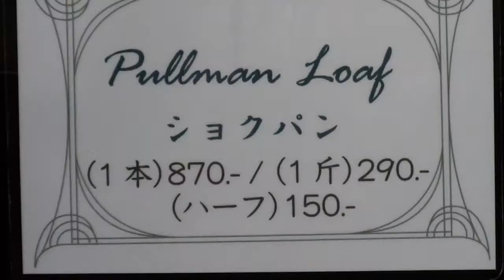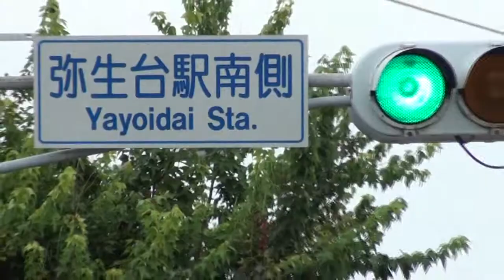I found a good baker of the Yayoidai station side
I found a good baker, of the Yayoidai station side,izumi ward yokohama city kanagawa pref, japan